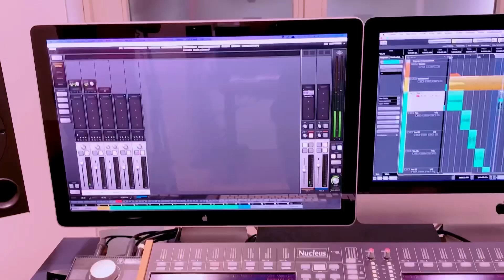KÈM AP SENYEN POU AYITI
ÉCRIT PAR MANMAN LAVI